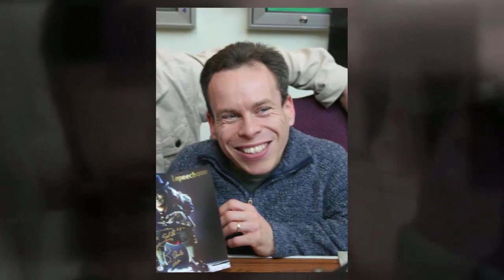Rowling's Real Name... and 10 other Harry Potter Facts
More from Today I Found Out:

Non-Addictive Heroin? ...and 8 Other Medical Facts

The Sun is White... and 8 other Astronomy Facts

In this video:

1) The first person to play Dumbledore in the Harry Potter films, Golden Globe winner Richard Harris, wasn’t just an extremely accomplished actor, but also a successful musician.  He even had a hit single back in the 1960s with the song “MacArthur Park,” which managed to reach number four on the UK charts and number two on the Billboard Hot 100.
2) J.K. Rowling slightly based 11-year-old Hermione on herself at the same age. She even made Hermione’s patronus her favorite animal, an otter. The otter wasn’t just a good choice because of Rowling’s preference, but also because the otter is a member of the weasel family. Further, Ron’s patronus is a Jack Russel Terrier, which were bred to help in hunting fox’s, groundhogs, badgers, and other animals that live in underground dens, including river otters.
3) The actor who played Professor Flitwick, Warwick Davis, also played Griphook. Outside of Harry Potter, he’s perhaps best known for starring in the phenomenal movie Willow, as well as playing Wicket the Ewok in Return of the Jedi. In The Phantom Menace, in scenes where Yoda was walking around, Warwick Davis also played Yoda.
4) The late Michael Jackson once approached J.K. Rowling about the possibility of doing a Musical Version of Harry Potter. J.K. Rowling said no to the idea.
5) The actress who played Moaning Myrtle, Shirley Henderson, was 37 years old at the time Harry Potter and the Chamber of Secrets was filmed, the oldest actress to portray a Hogwarts student. She was previously best known for her role as Gail in Trainspotting, and Jude in Bridget Jones’s Diary.
6) Daniel Radcliffe’s stunt double through the first six Harry Potter films, David Holmes, was paralyzed from the waist down during the sixth film while practicing a flying scene that included an explosion.
7) So many people were Mispronouncing Hermione’s Name that J.K. Rowling had the character sound it out for Viktor Krum in Harry Potter and the Goblet of Fire.
8) M.O. McGonagall is listed on one of the Quidditch trophies in Harry Potter and the Sorcerer’s Stone, on the same team as James Potter.
9) J.K. Rowling’s publisher suggested she use initials rather than her real name, “Joanne Rowling” (rhymes with “bowling”), in order to appeal to male readers. She chose J.K., borrowing the “K” from her grandmother’s name, Kathleen. Neither “Kathleen” nor “K” are part of J.K. Rowling’s legal name.
10) Rupert Grint dressed up like his female drama teacher and rapped about Ron Weasley for his audition tape for Harry Potter. His rap began, “Hello, my name is Rupert Grint, I hope you don’t think I stink.” Catchy…
11) In order to become acquainted with the films’ three main stars, director Alfonso Cuaron had each of them write an essay about their characters. True to their roles, Emma Watson wrote a 16-page essay; Daniel Radcliffe wrote a simple, one-page paper; and Rupert Grint never turned his in.